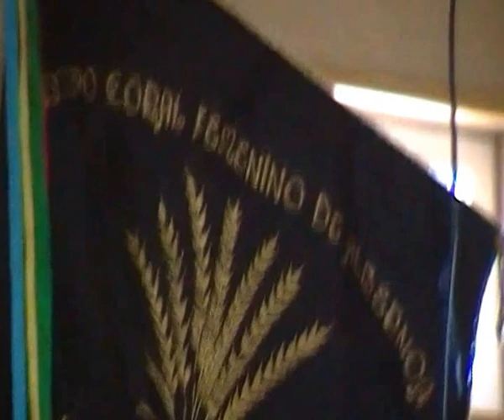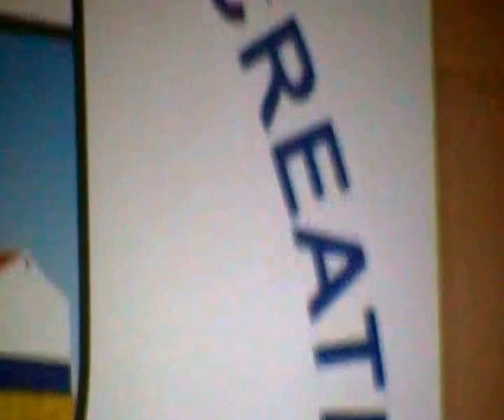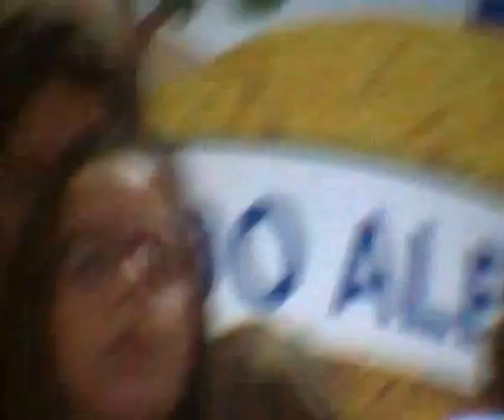«JáNãoHáNoAlentejo»-DouradasEspigas(Albernoa)-XVIEncontro-QtªConde-17mai,14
No evento organizado pelo Coral Voz do Alentejo, na Qtª do Conde (Sesimbra).
O Alentejo não tem fim!